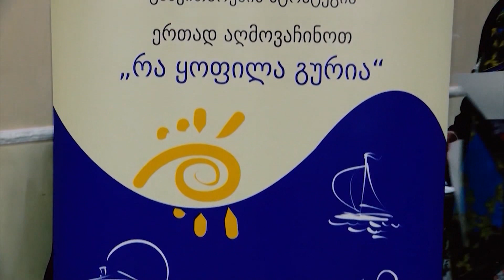ტურიზმი გურიაში - შესაძლებლობები, გამოწვევები და პოტენციალი